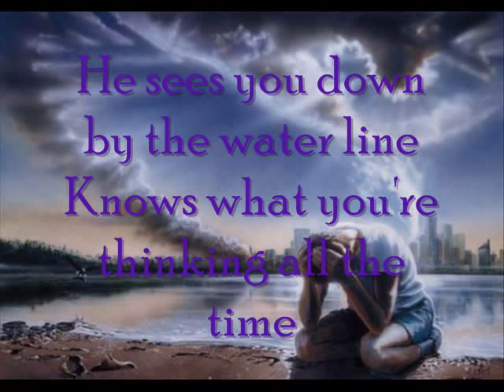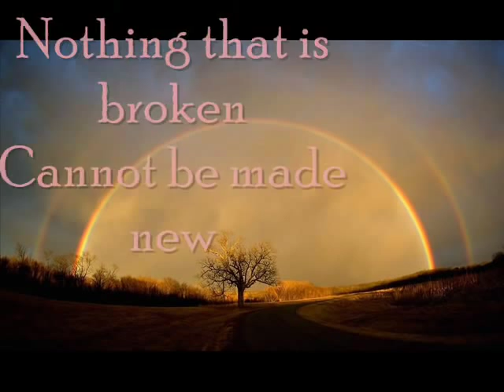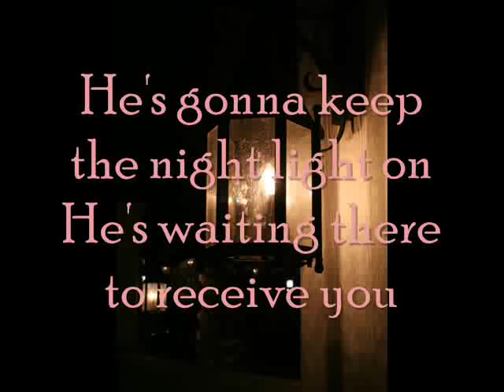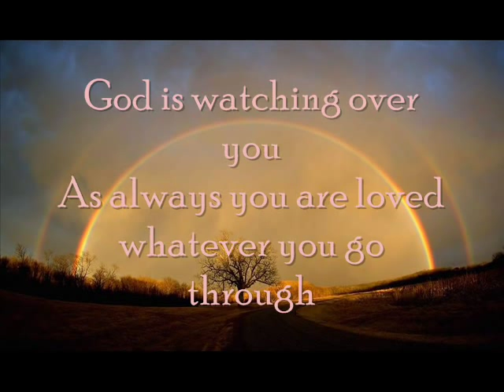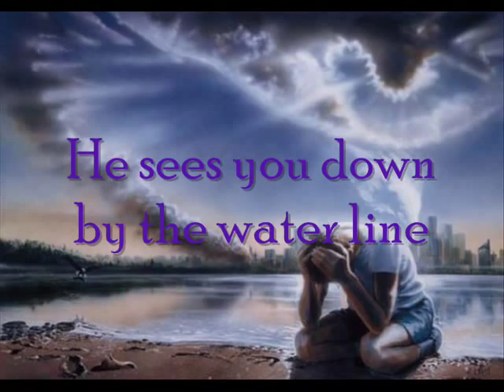God is watching over you - Phil Joel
God is watching over you by Phil Joel
Lyrics by Phil Joel
Pictures of the internet